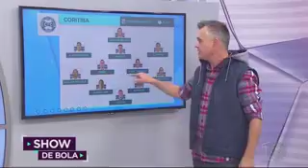Coritiba enfrenta o Goiás fora de casa - Show de Bola (24/07/18)